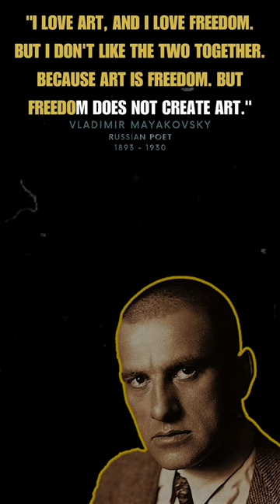1-minute quotes from VLADIMIR MAYAKOVSKY that are Worth Listening To! | Life-Changing Quotes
1-minute quotes from VLADIMIR MAYAKOVSKY that are Worth Listening To! | Life-Changing Quotes

Vladimir Vladimirovich Mayakovsky Russian: Влади́мир Влади́мирович Маяко́вский, IPA: [vlɐˈdʲimʲɪr vlɐˈdʲimʲɪrəvʲɪtɕ məjɪˈkofskʲɪj] (listen); 19 July [O.S. 7 July] 1893 – 14 April 1930) was a Russian and Soviet poet, playwright, artist, and actor.

During his early, pre-Revolution period leading into 1917, Mayakovsky became renowned as a prominent figure of the Russian Futurist movement. He co-signed the Futurist manifesto, A Slap in the Face of Public Taste (1913), and wrote such poems as "A Cloud in Trousers" (1915) and "Backbone Flute" (1916). Mayakovsky produced a large and diverse body of work during the course of his career: he wrote poems, wrote and directed plays, appeared in films, edited the art journal LEF, and produced agitprop posters in support of the Communist Party during the Russian Civil War of 1917–1922. Though Mayakovsky's work regularly demonstrated ideological and patriotic support for the ideology of the Bolsheviks and a strong admiration of Vladimir Lenin,[3][4] his relationship with the Soviet state was always complex and often tumultuous. Mayakovsky often found himself engaged in confrontation with the increasing involvement of the Soviet state in cultural censorship and the development of the State doctrine of Socialist realism. Works that criticized or satirized aspects of the Soviet system, such as the poem "Talking With the Taxman About Poetry" (1926), and the plays The Bedbug (1929) and The Bathhouse (1929), met with scorn from the Soviet state and literary establishment.

In 1930, Mayakovsky killed himself. Even after death, his relationship with the Soviet state remained unsteady. Though Mayakovsky had previously been harshly criticized by Soviet governmental bodies such as the Russian Association of Proletarian Writers (RAPP), Premier Joseph Stalin described Mayakovsky after his death as "the best and the most talented poet of our Soviet epoch".